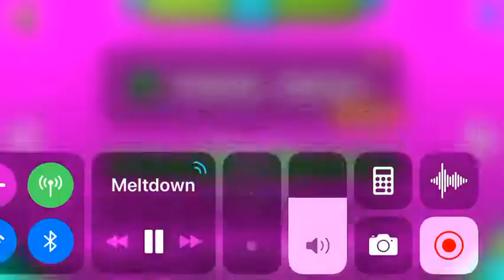Geometry Dash Meltdown - Viking Arena (All Coins)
Geometry dash meltdown-
Level 2 viking arena completed, all coins